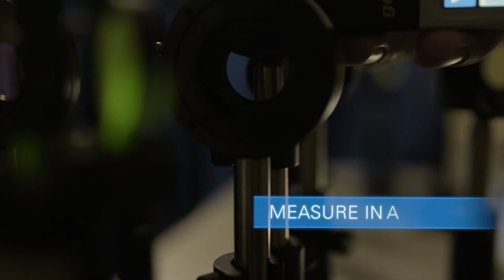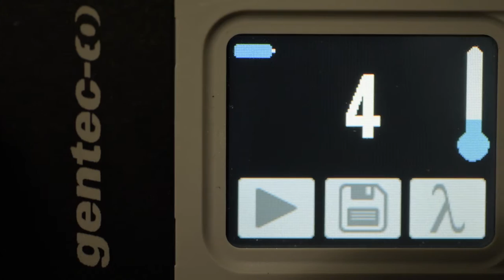Pronto EN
Pronto-250 Handheld Laser Power Meter, for quick measurements up to 250 W